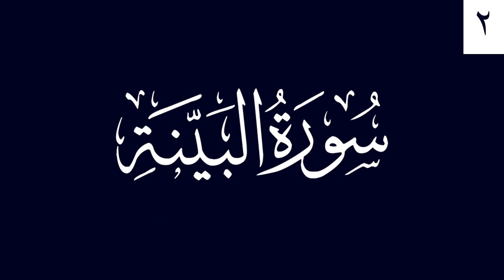Tafsir Sourate 98 Al-Bayyinah 02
Exégèse de la sourate 98 Al-Bayyinah